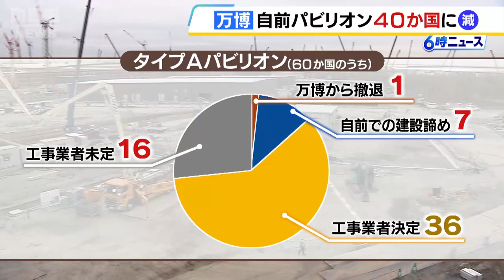『万博の華』自前の海外パビリオンが当初予定60か国→40か国ほどに減少見通し 吉村知事「空きスペース出れば芝生広場や休憩施設に活用すればいい」（2024年4月16日）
大阪・関西万博で各国が自前に建てる海外パビリオンは４０か国ほどに減る見通しです。

　（博覧会協会・副会長　吉村洋文大阪府知事）「Ａタイプのパビリオンは４０程度あれば、僕はその会場内において非常に個性豊かなパビリオンが建ち並ぶと思っています」

　４月１６日、大阪府の吉村洋文知事は、タイプＡと呼ばれる自前で建てる海外パビリオンについて、当初予定していた６０か国から、４０か国ほどに減る見通しを明らかにしました。複数の関係者によりますと、６０か国のうち１か国が万博への参加を取りやめ、７か国が自前での建設を諦めた、ということです。さらに現時点で１６か国は工事業者が未定となっていて開幕までに建設が間に合わない可能性が指摘されています。

　万博の華とも呼ばれる自前の海外パビリオンが減ることについて吉村知事は次のように話します。

　（博覧会協会・副会長　吉村洋文大阪府知事）「もし空くスペースが出れば、そこは僕は芝生広場であったり休憩施設であったり物販施設として、快適に過ごせるエリアとして活用すればいいと思います」

　一方、大阪選出の公明党の国会議員らは経済産業省を訪れ、会場建設費の増加などが万博のネガティブな印象をもたらしているとして、博覧会協会の予算執行などを指導・監督するよう求めました。